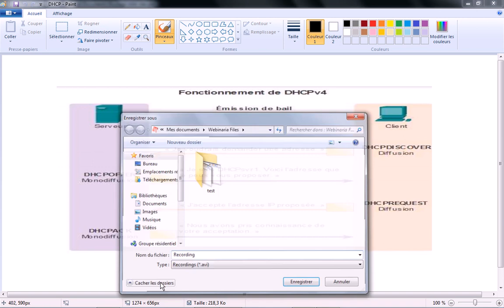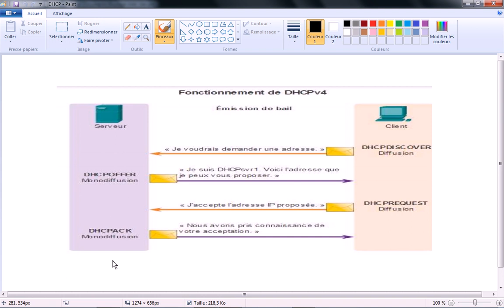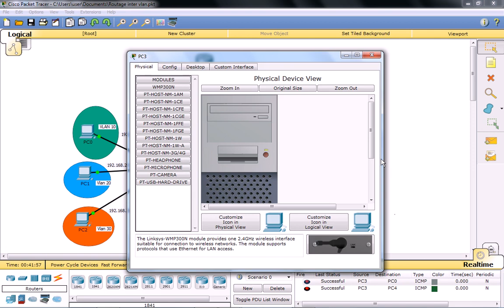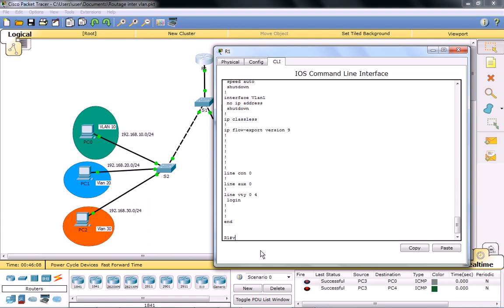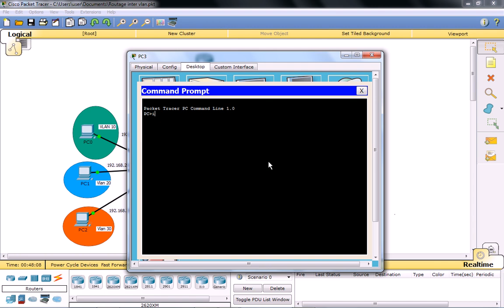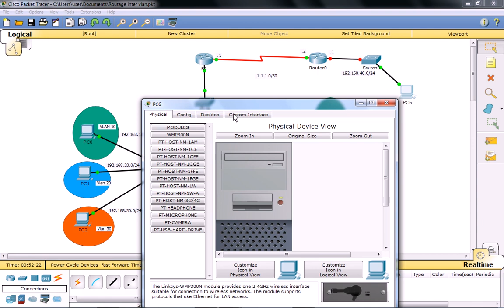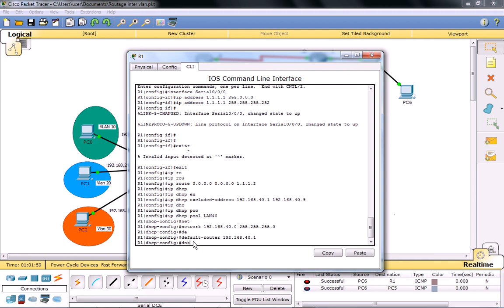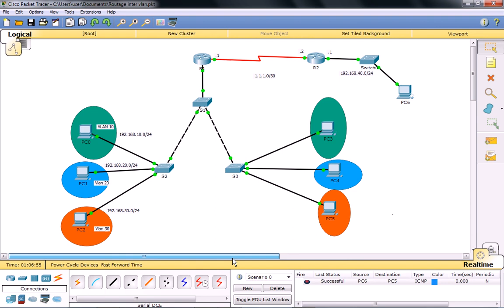Configuration d'un Serveur DHCP & Agent relais DHCP sur des routeurs Cisco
Cette vidéo a pour objectif d'expliquer comment configurer un serveur DHCP & agent relais DHCP sur des routeurs Cisco. Voir TP